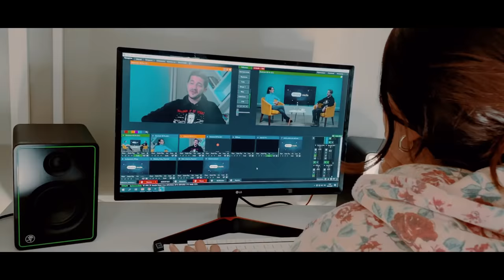Підписуйтесь на Ukraine.Media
Новий український проект Ukraine.Media на YouTube

В цей час ми всі одна команда. Власник салону краси - волонтерить на вокзалі. Співробітники бурової - працюють, щоб видобувати наш, український газ. Команда відомого ательє - шиє балаклави. Захисники – самовіддано обороняють. Журналісти - інформують. І ті, хто живе у власних домівках, і ті що були змушені втікати з-під обстрілів - об’єдналися, як і вся країна.
Підтримайте своїх, станьте частиною команди.

Ukraine.Media
Lviv.Media